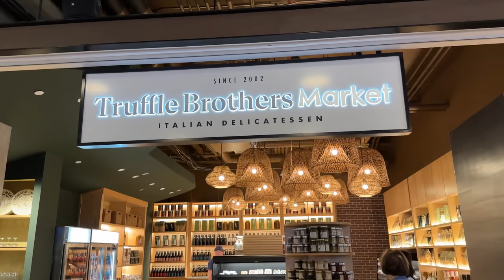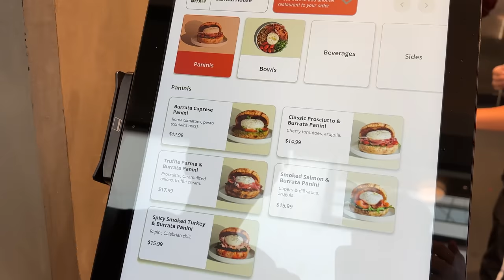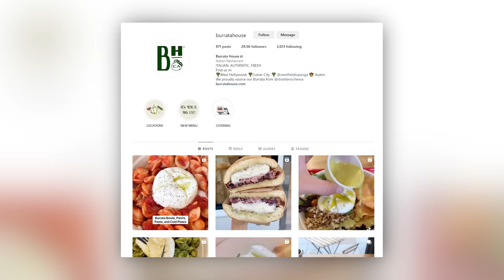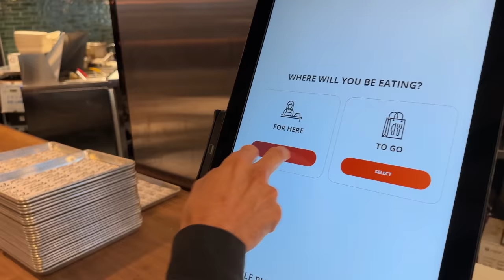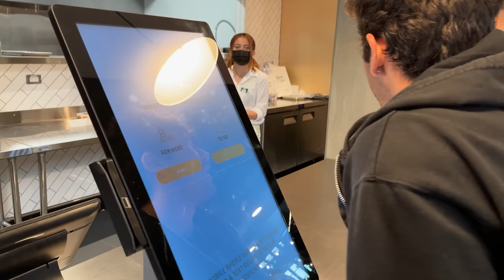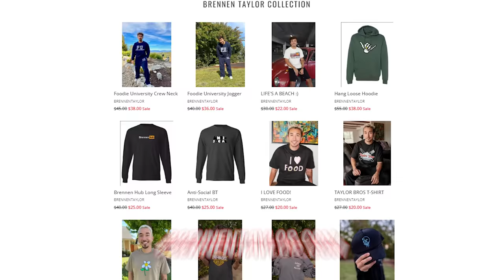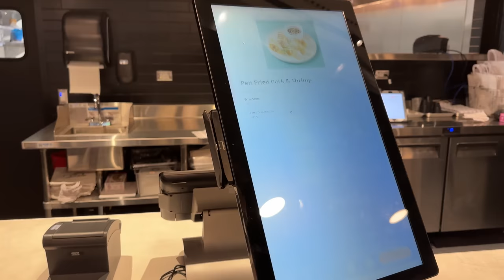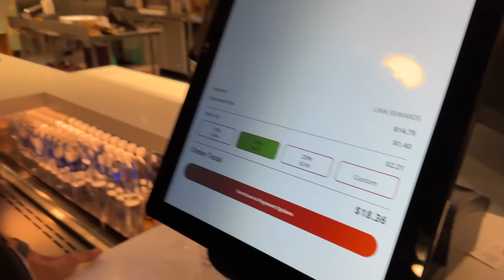$100 Food Challenge at FANCY Mall Food Court... Part 2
We're back at the LUXURY Mall to try and spend another $100 lets see what we can get!